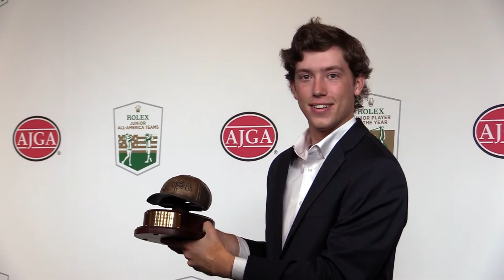Jerry Cole Sportsmanship Award, Jackson Van Paris - Live Show Segment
Watch the segment on Jackson Van Paris from the Rolex Junior All-America Awards Show.